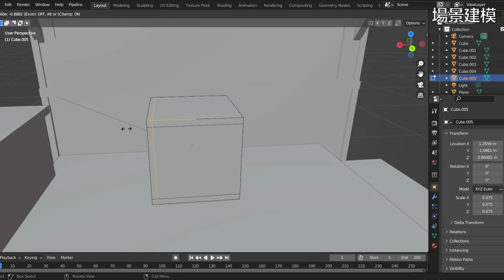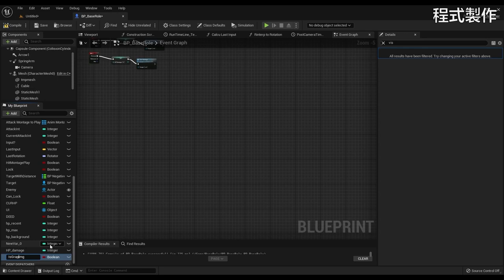112年專題實作及創意競賽決賽【藝術群】創意組第一名：dusk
得獎獎項：【藝術群－創意組－第一名】
參賽學校：新北市私立復興高級商工職業學校
作品名稱：dusk
指導老師：陳○安
參賽學生：鄧○謙(廣告設計科)、林○聿(廣告設計科)、林○恩(廣告設計科)